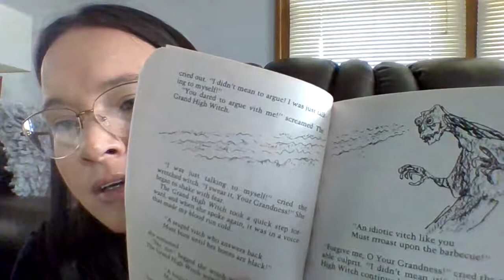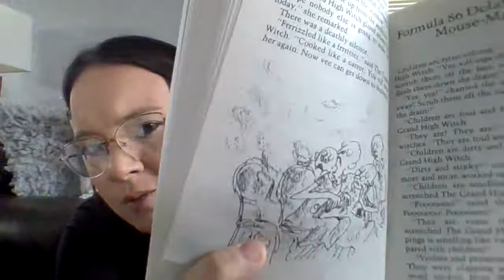Video 8 (PART 2) "Frizzled Like a Fritter" from The Witches by Roald Dahl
This is a 2 part video. This is the second part of the chapter, Frizzled Like a Fritter.